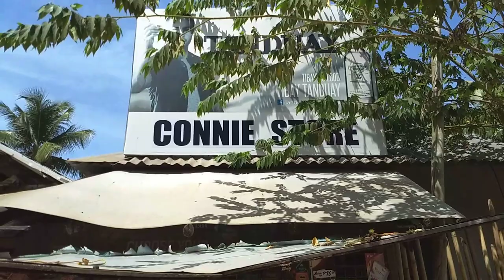Are you from Tagburos? check this out.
Going back home from Southern Palawan.